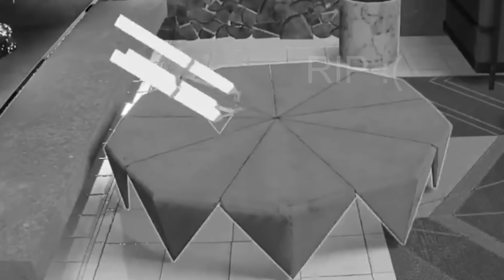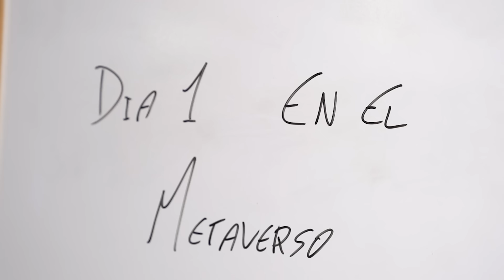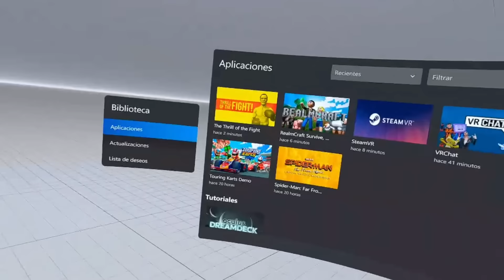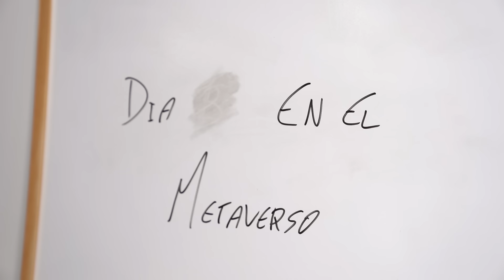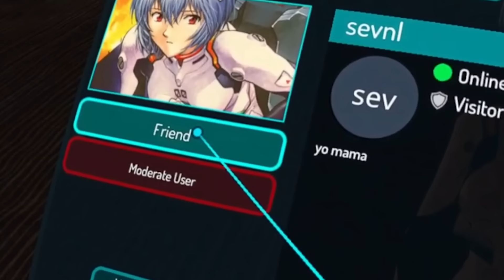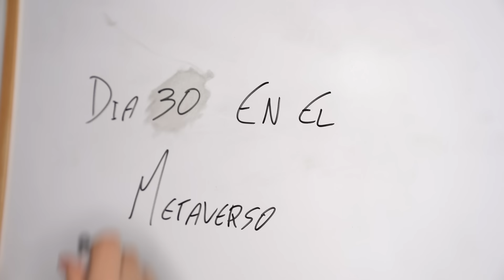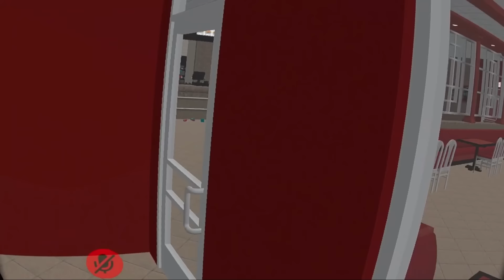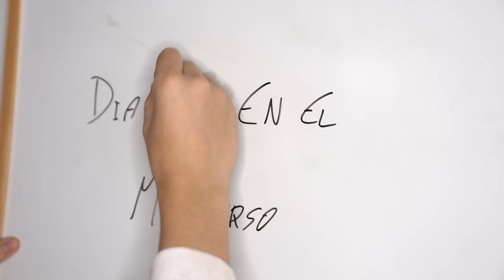Pasé 100 Días en el Metaverso